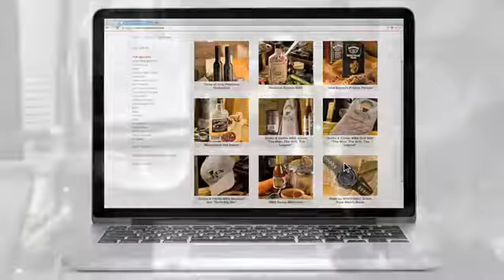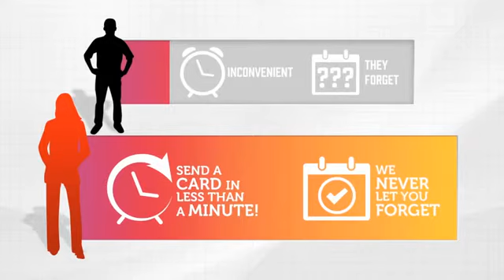It's Our Time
What did Amazon, iTunes & Netflix do to their industries? Would you like to be part of a company that is going to do the same with the greeting card & gifting industry?
And to be paid for sharing the idea?
Like to know more?